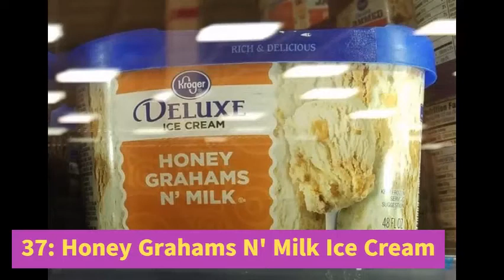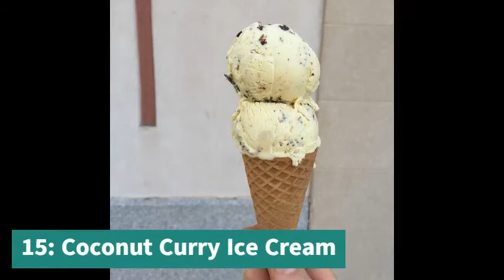Top 40 Ice Cream Flavors You Didn't Know Exists